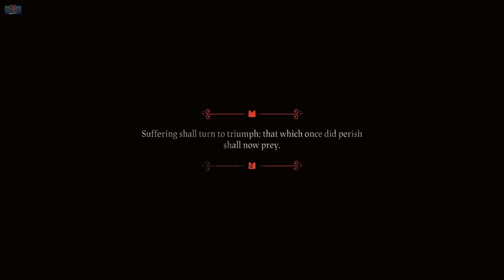THEY DIED ON OUR WEDDING DAY!? - Cult of the Lamb (Part 3) Full Playthrough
If you joined my cult what animal would you be? This is my full walkthrough of Cult of the Lamb! Horrifically wholesome!! Follow my links below for more!

🎁 Cool stuff I found on Amazon
(Also my recommended equipment for making content!)

Colony builder meets roguelite game, cult of the lamb walkthrough, full playthrough, full game, release date, ps5, ps4, playstation, nintendo switch, pc, windows, mac. how to beat leshy, cult of the lamb tips